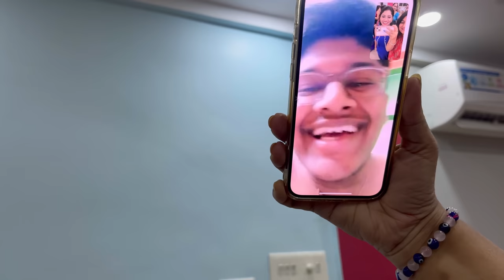Boudir Anniversary party te full masti korlam only for girls ra 👧